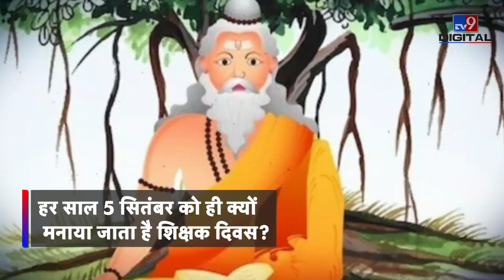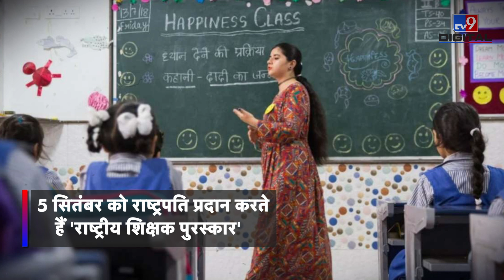Teacher's Day Special: 5 सितंबर को शिक्षक दिवस मनाने की वजह | Dr. Sarvepalli Radhakrishnan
अज्ञानता से ज्ञान की ओर ले जाने वाले गुरू को भगवान का दर्जा दिया गया है. तभी तो हमारे पुराणों में कहा गया है. 'गुरू ब्रह्मा गुरू विष्णु, गुरु देवो महेश्वरा... गुरु साक्षात परब्रह्म, तस्मै श्री गुरुवे नमः' अर्थात गुरु ही ब्रह्रा है, गुरु ही विष्णु है और गुरु ही भगवान शंकर है. गुरु साक्षात परब्रह्म है, ऐसे गुरु को मैं प्रणाम करता हूं। क्या आप जानते हैं 5 सितंबर को शिक्षक दिवस क्यों मनाया जाता है?